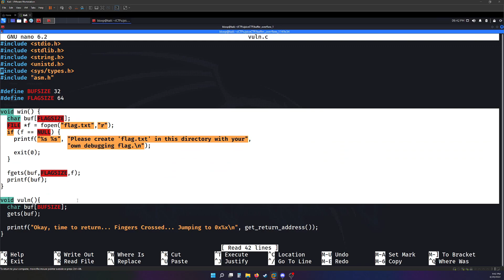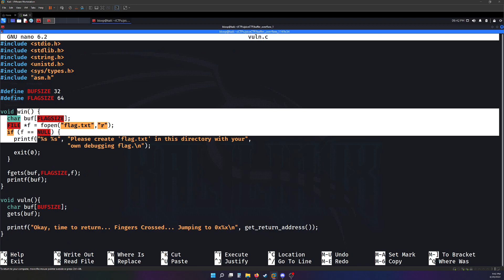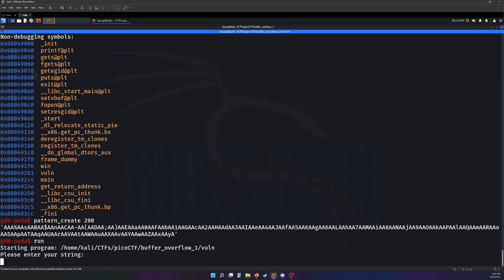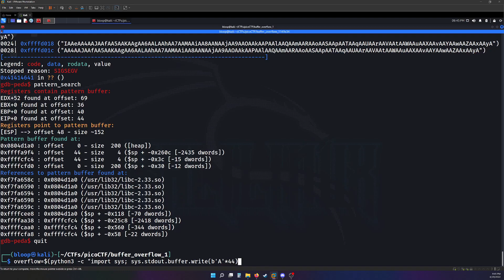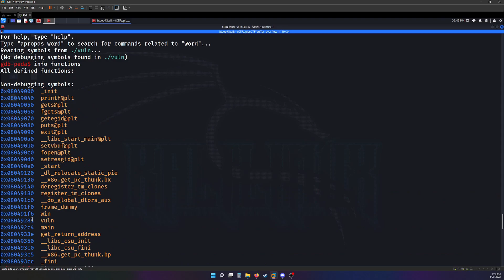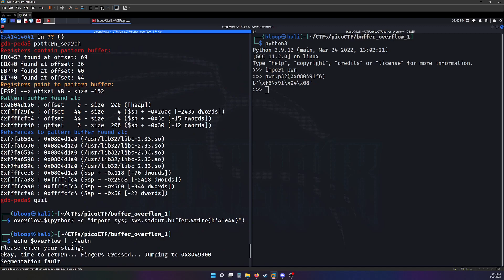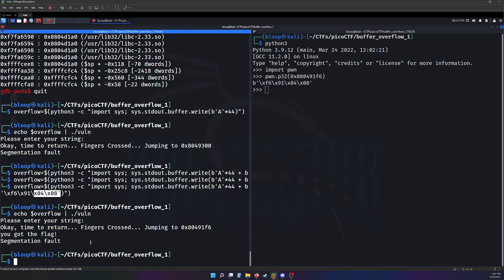Hands-On Cyber Security gdb-peda demo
Quick demo for gdb-peda for Hands-On Cyber final report.